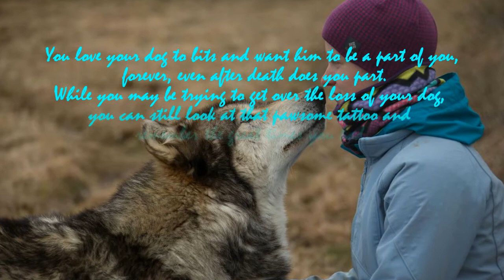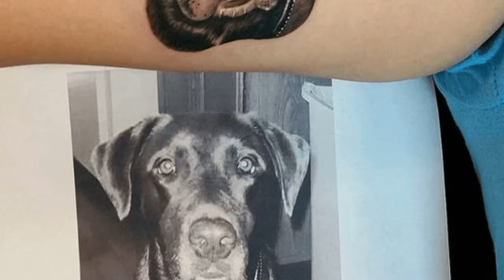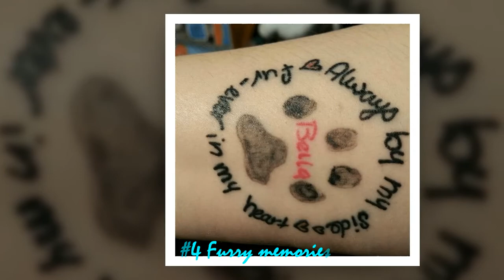Top 20 Dog Paw Tattoos To Be Cherished And Admired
You love your dog to bits and want him to be a part of you, forever, even after death does you part. While you may be trying to get over the loss of your dog, you can still look at that pawsome tattoo and remember the great times you had.

So while you still have your pooch around you, maybe you should think of immortalizing your friendship by getting a paw tattoo.

Scroll down to see 20 awesome pictures of dog paw tattoos that their owners got.